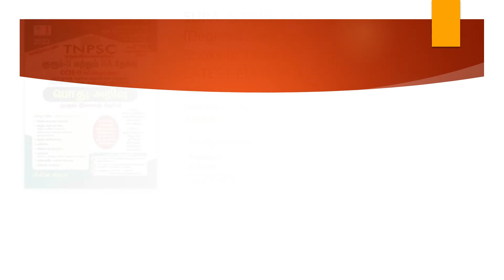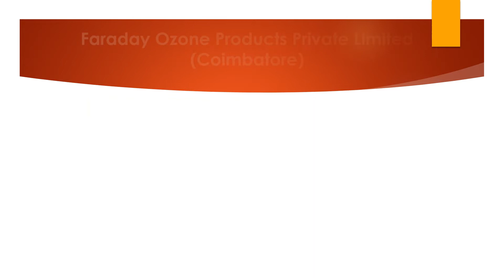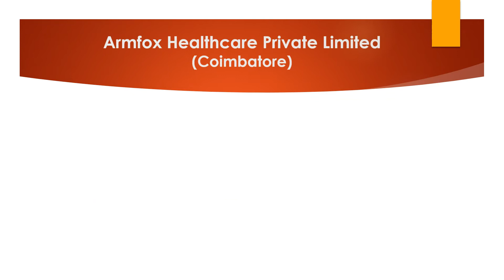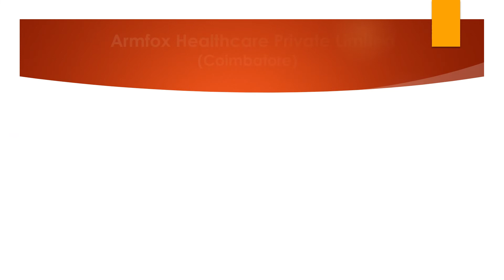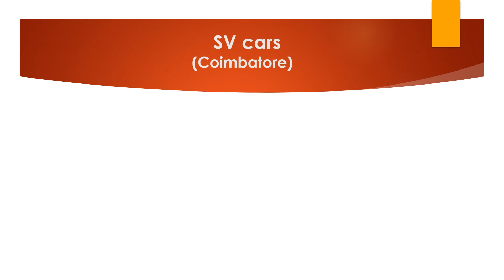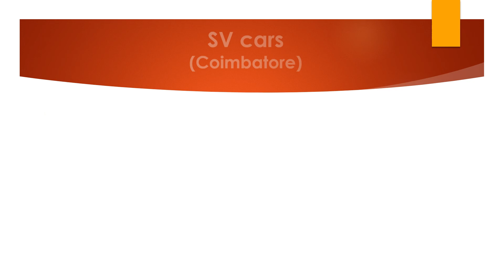Coimbatore Jobs - Mar 2022 - 9 |Jobs In Coimbatore|Rehoboth Cyrus Uzhagam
Coimbatore Private Company Jobs - Mar 2022 - 9 |Rehoboth Cyrus Uzhagam

SURA`S TNPSC Group 2 and 2A CCSE-II (Degree Level) Preliminary All-In-One Exam Books in Tamil Medium (New Syllabus) - LATEST EDITION 2022 Paperback – 20 July 2021